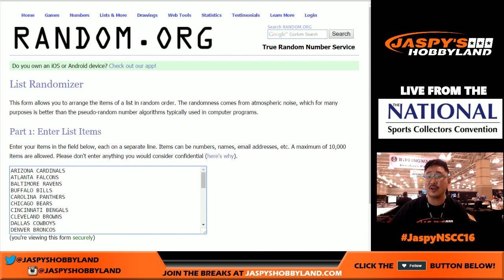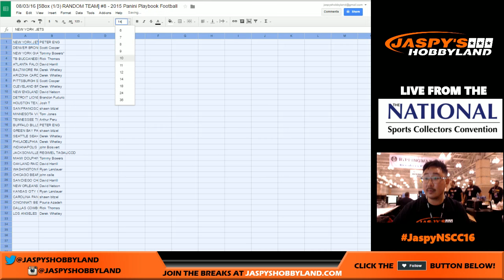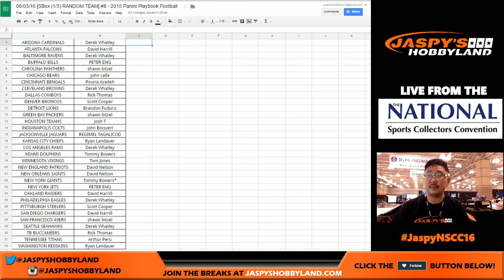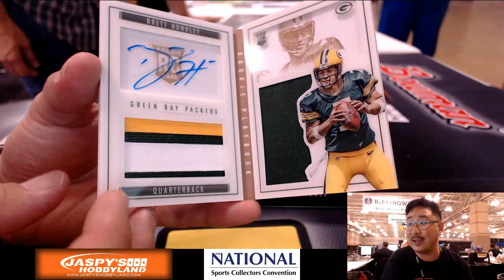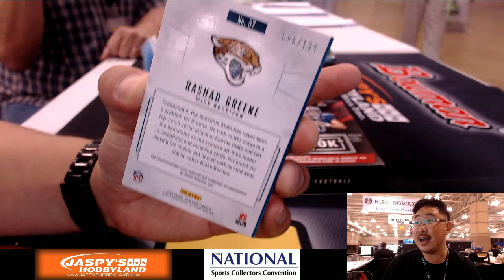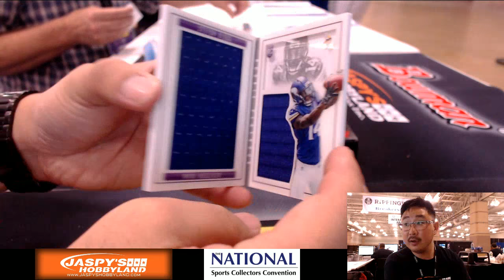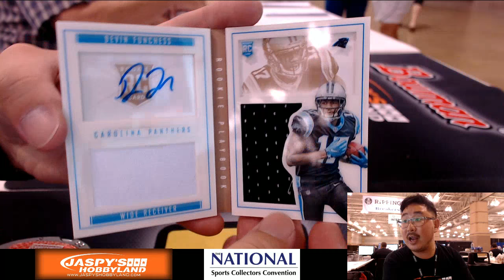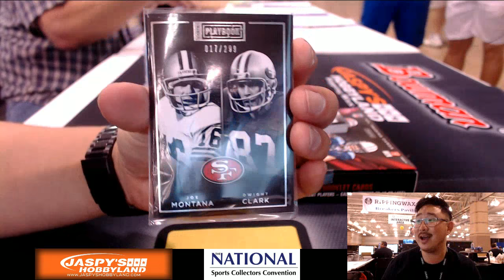08/03/16 [5Box RANDOM TEAM] #8 - 2015 Panini Playbook NFL Football